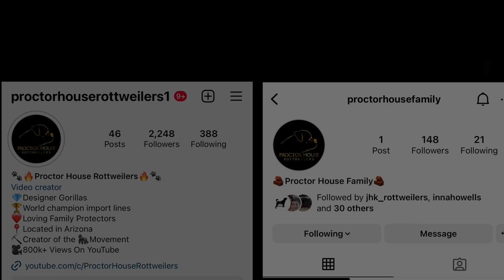QUICK WEEKEND RECAP! 04/30/2023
HOME OF THE DESIGNER GORILLAS